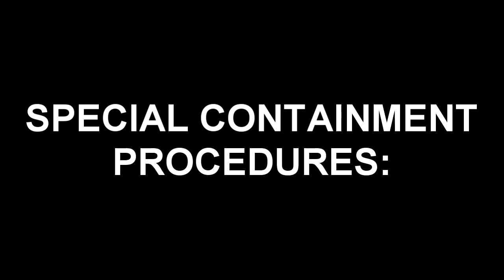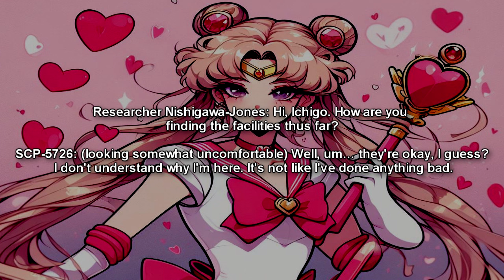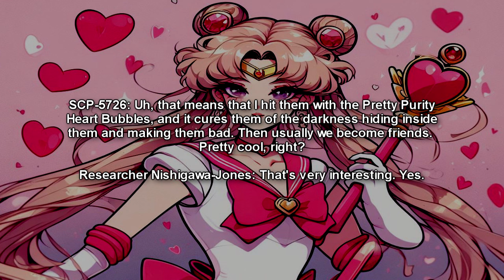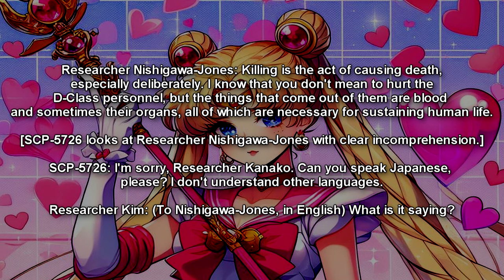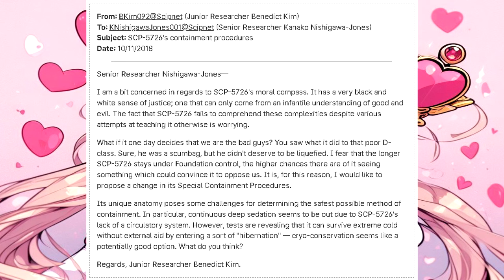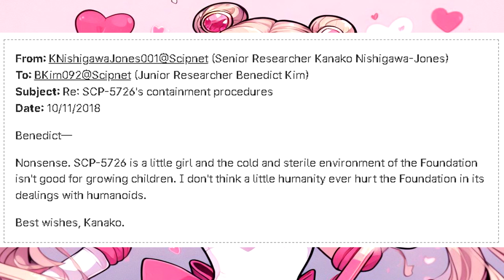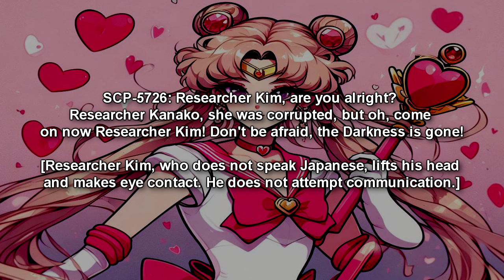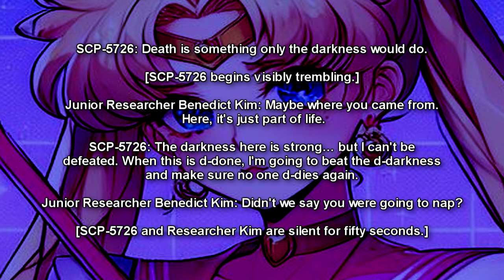SCP-5726 Sparkling Magical Girl ♥ Darling Pink!! Keter-class Sailor Moon arrives! (SCP Readings)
An SCP reading of SCP-5726,a keter class scp object, which is a humanoid who believes herself to be from a magical girl / Sailor moon type anime show named "Sparkling Magical Girl ♥ Darling Pink!!"

Table of Contents:
00:00 Introduction
00:54 Description
04:17 Addendum 5726.1: Initial Containment
04:48 SCP-5726 Initial Interview Log
07:43 SCP-5726 Security Footage 003
10:44 SCP-5726 Interview Log 037
14:17 emails exchanged between B. Kim and K. Nishigawa-Jones
18:39 Incident 5726-01 (SCP-5726 Interview Log 049)
23:14 Addendum 5726.2: Shift to Current Containment Procedures

"SCP-5726" by Uncle Nicolini, keyii, from the SCP Wiki.